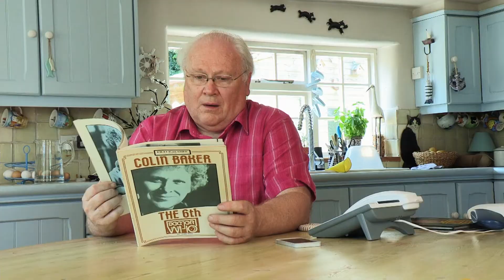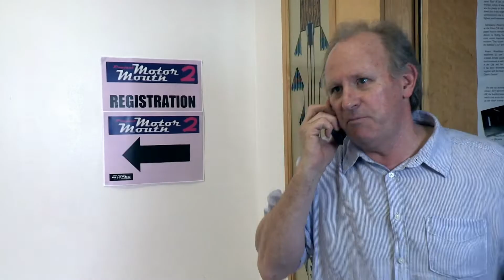Spotlight on PETER DAVISON - How to be a successful actor (and director)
Love what we do? Support us!
Episode 11
In this episode we talk to former Doctor Who actor Peter Davison as we talk how to get into the business, intimidation, The Five-ish Doctors, his book, John Cleese and Diana Rigg!